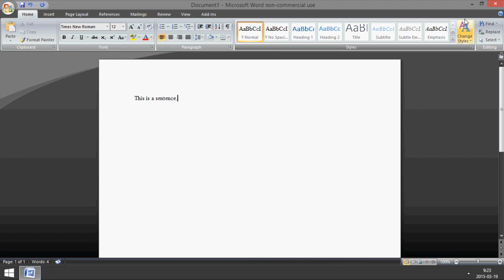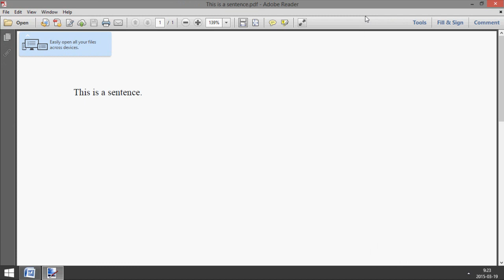Microsoft Word: How to Create PDF Files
How to create PDF documents using Microsoft Word.